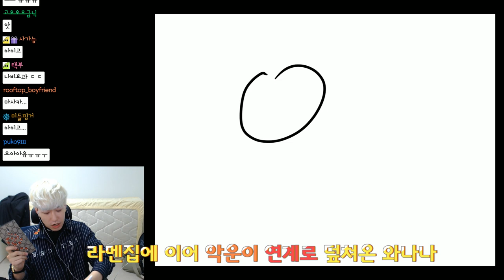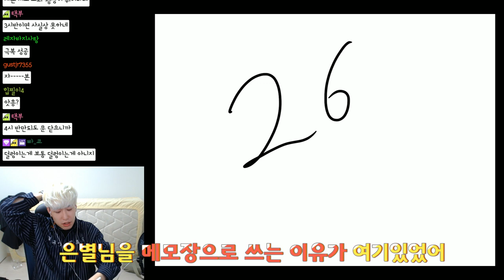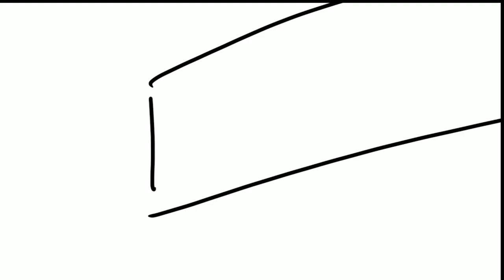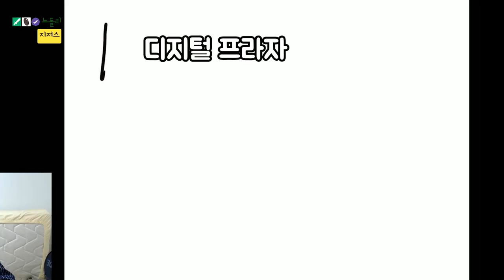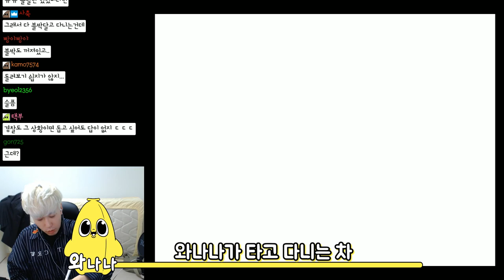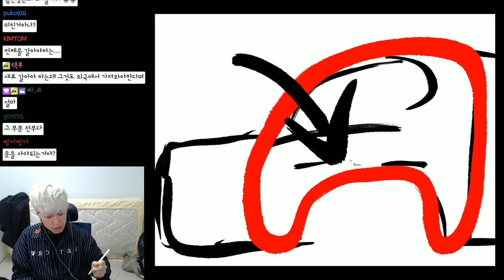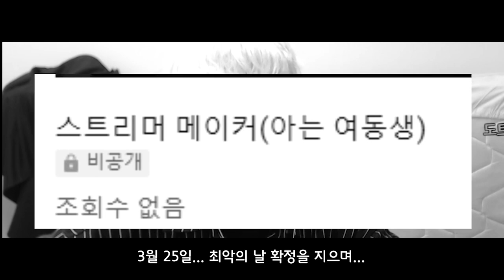운수 X된 날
운다. 정해완.